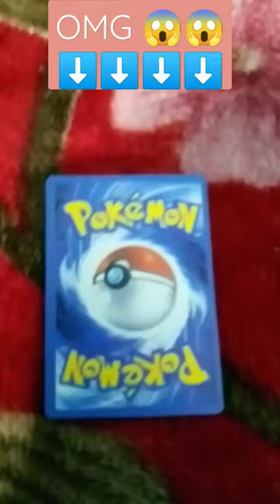Clemont's Luxray EX